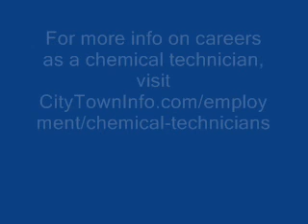Chemical Technician Career Overview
Interested in becoming a chemical technician? Watch this video to learn what the work of a chemical technician is really like.  Provides an overview of the working life of a chemical technician.